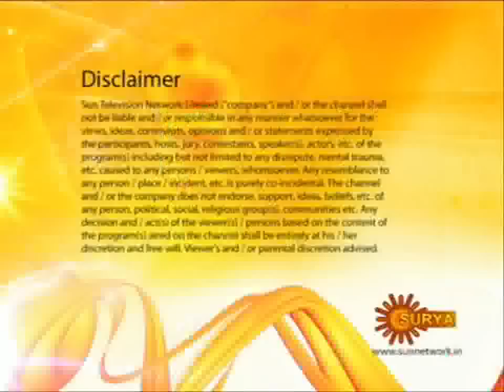Rajmohan Unnithan in Varthamanam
Rajmohan Unnithan is a Politician , Congress leader, Film Actor. Varthamanam Program by Anil Nambiar.